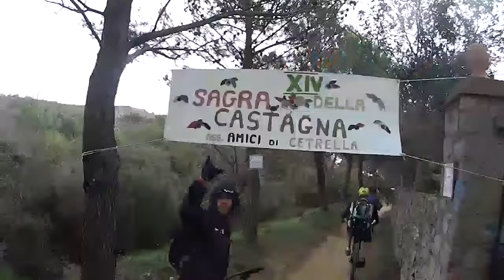Mtb Cervaro Enduro escursione a Capri by Magnus